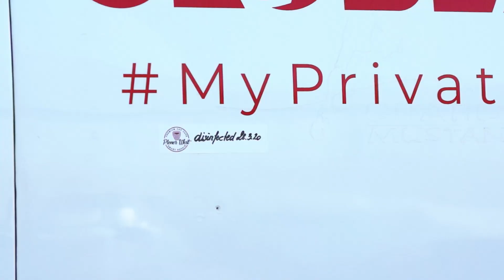How to disinfect a private jet during COVID-19 | GlobeAir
"Your safety, our duty" – In times of covid19, your safety is our first priority. This is why we take the necessary time to disinfect throughly all our MyPrivateJet aircraft.

With the pandemic hitting the majority of the commercial airlines and forcing them to cease their operations, we are – on the contrary – still operative in Europe, although with some imposed restrictions.

Flying private is still one of the safest options to reach any destination; our aircraft are thoroughly sanitized, and our pilots are healthy and instructed to take all necessary precautions to ensure total safety. Thanks to our well-established network around Europe, we are aware of the latest news concerning airport opening times and can arrange the most suitable journeys for you today.

Read the latest information regarding private jet travels during the pandemic